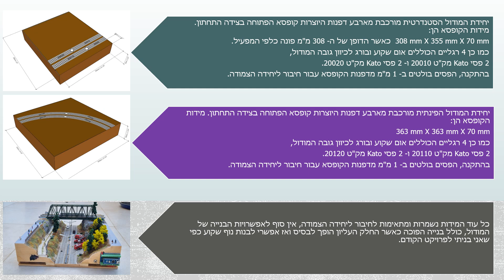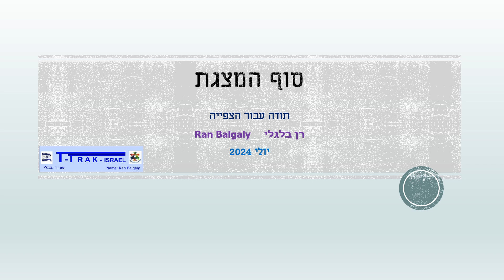T-TRAK Scenic Leyout (Corner module)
This presentation is a documentation of my T-TRAK layout for an exhibition that took place in Kibbutz Netzer Sereni during the holiday of Shavuot in the year 2024. The explanation in the presentation is written in Hebrew, but I am confident that viewers outside of Israel will understand the construction process well through the displayed images in the presentation. Each page in the video transitions after 8 seconds, and links to websites are provided later on.
Ran.

 מצגת זו היא תיעוד בניית המודול הפינתי
הסבר המצגת כתוב בעברית, אך אני משוכנע כי הצופים מחוץ לישראל יבינו היטב מהתמונות המוצגות במצגת את תהליך הבנייה.
כל דף בסרטון מתחלף לאחר 8 שניות. קישורים לאתרים מצורפים בהמשך.
בהנאה רבה.
רן